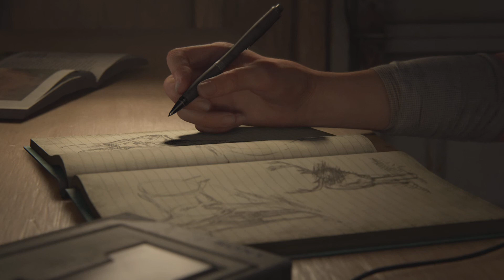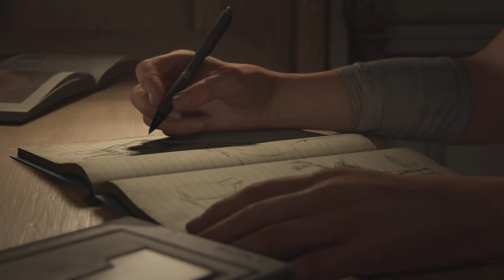Last Of Us: Part II: Introduction